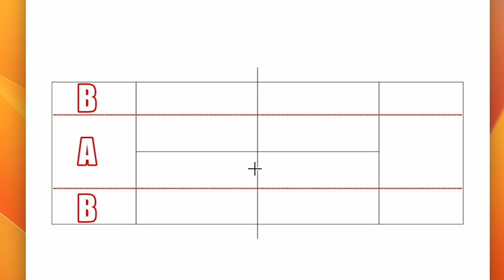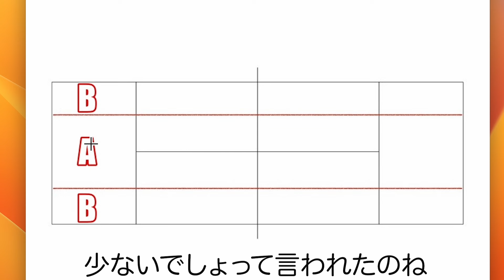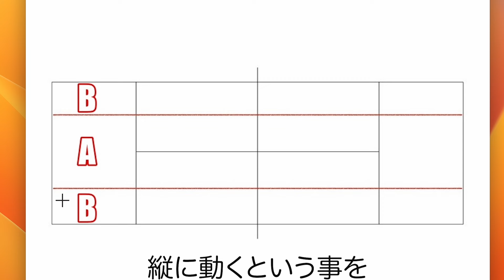【テニス戦術】試合は時間のコントロールだったんです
相手がコートカバーする前に
ボールを到達させるには
戦術上・時間のオープンコートを理解し
相手から時間を奪う事が出来なければ
ポイントする事ができません
ボールをコントロールする前に
時間のコントロールする事が戦術なのです

【ボールへの入り方と時間的概念】
ボールの入り方を例に出せば
回るように入れ
直角に入れ
一旦下がって後ろから入れ！など
どれは本当なの？
真実を時間の概念からお伝えします。
日本のテニスコーチは知らない
ボールの入り方の概念です。

【勝つための教材】
【知っておくべき基本戦術1.5.1】
勝つためのヒント
なぜ勝てないかは？戦術的に不適合な
戦い方をしている場合が多いです。

【メンタルトレーニング】
集中法について
メンタルゾーンに入る方法
この部分にセンスの大部分が
詰まっています。

【テニス選手の身長の伸ばすデーター管理】
成長期から対策したのでは遅く
幼児期にすでに成長のロスは始まっている
早期対策が大きな体格を作る秘訣

【機能チェックの資料】
何が上達を妨げているのか？を
身体機能から確認し対策します。

【テニスエナジーのブログ】